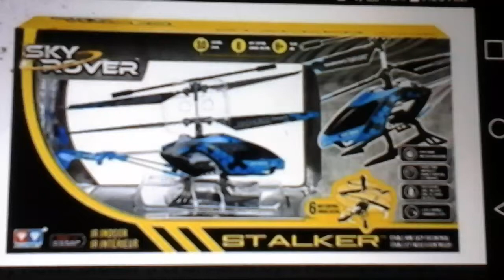Sky Rover, Stalker review.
Mr, Recorder.